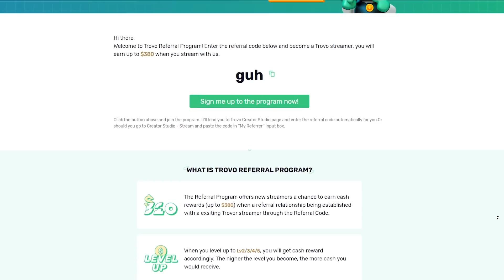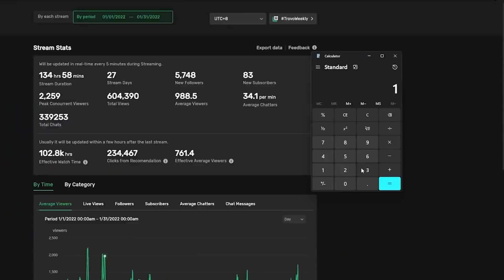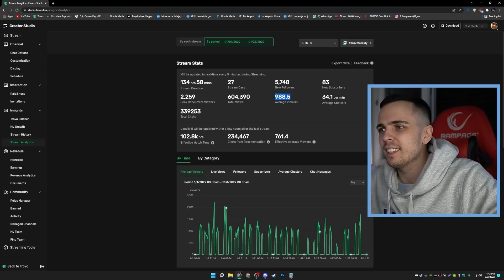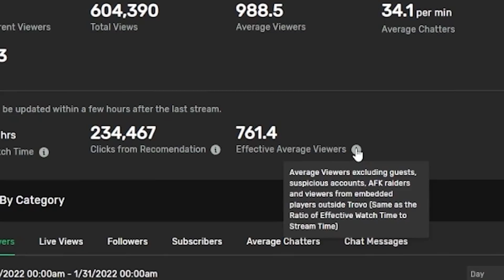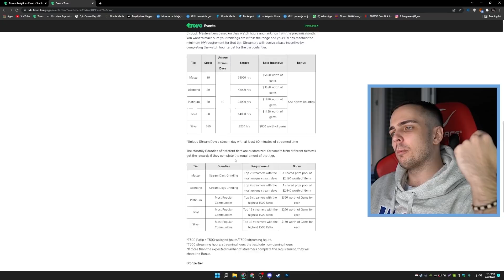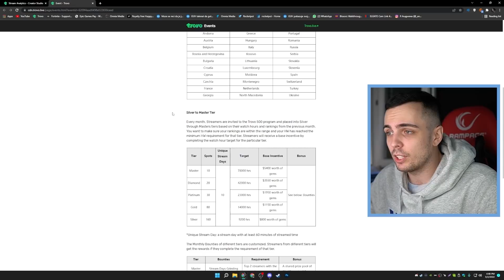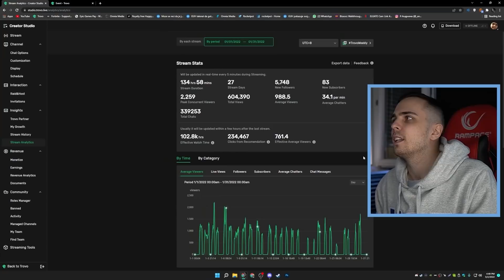DA LI TROVO KRADE SATE?!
Subsrcribe se, ostavi lajk i ukljuci notifikacije ukoliko si uzivao u videu!